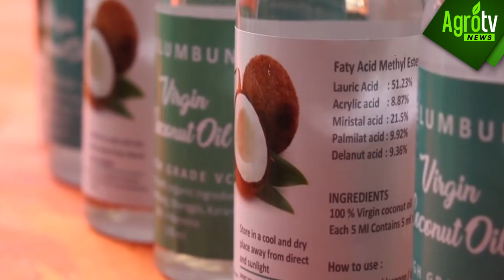MENGENAL ICE CREAM VCO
VCO atau virgin coconut oil, merupakan minyak yang pengolahannya di menggunakan bahan kimia. minyak ini dihasilkan dari santan kelapa yang masih segar mengandung asam lemak baik yang bermanfaat bagi tubuh. Namu ada beberapa orang yang tidak suka mengonsumsi minyak yang satu ini secara langsung, adapun olahan ice cream yang menggunakan vco sebagai bahan dasarnya untuk lebih jelasnya simak informasinya berikut ini

Anda ingin berbagi pengalaman anda dalam dunia agro Agronews TV Indonesia
berbagi cerita dan berita seputar dunia pertanian, dan peternakan
Ikuti juga channel kami lainnya menginspirasi dan mengedukasi
Youtube : Dreamlight World Media || IG : @dreamlightworldmedia ,
Youtube : Smartpoint TV || IG : Smartpoint TV